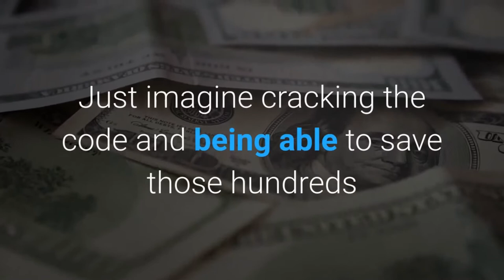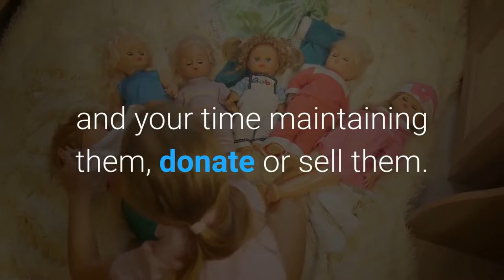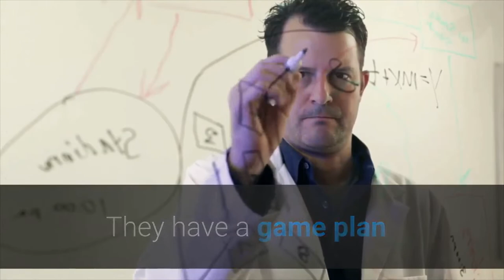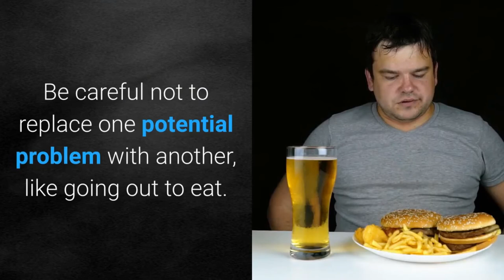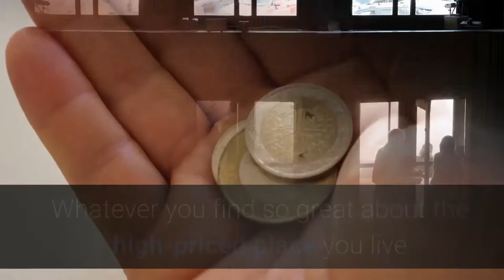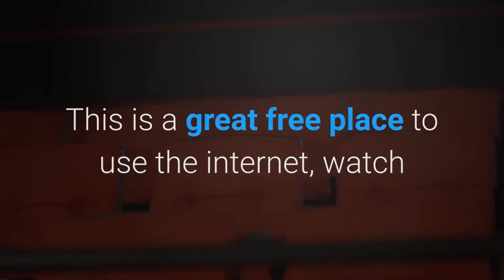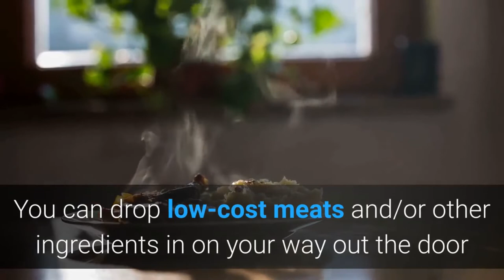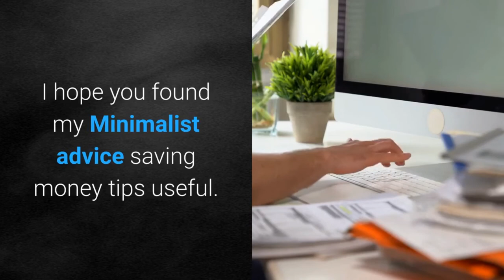Minimalist Lifestyle Advice Saving Money Using These Simple Tips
Everyone can use advice for saving money. The idea of saving money is usually engrained into the average person’s daily routine.

The rich and the poor alike think the idea of saving money a great one. For some, it’s just a game and for others, it is a matter of survival.

Minimalist Living is a philosophy wherein one of the by-products is living more with less.